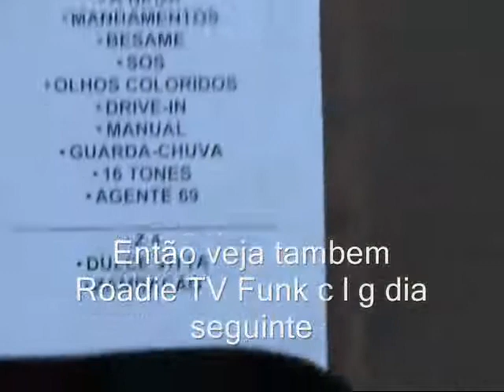Roadie TV - Funk como le gusta - Goiania (parte 01)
Programa Roadie TV
Viagem , chegada e montagem do sistema para o show da Banda
Funk como le gusta